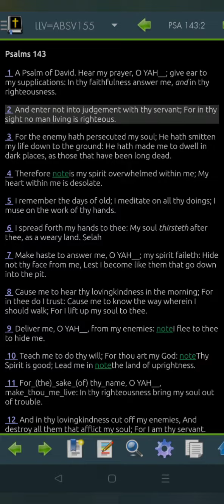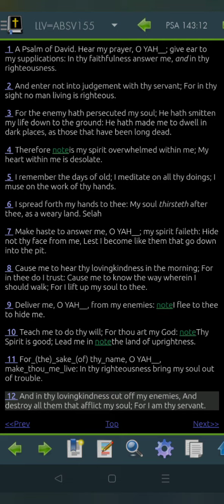Psalm 143 LLV155 for 2022 (Read Me The Bible, Garth.)